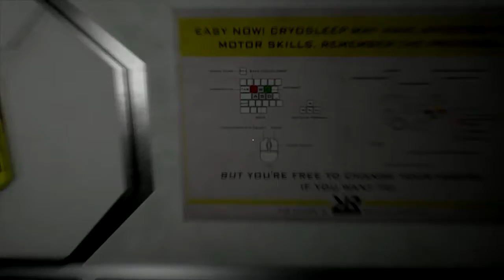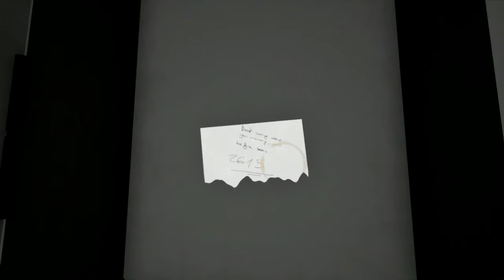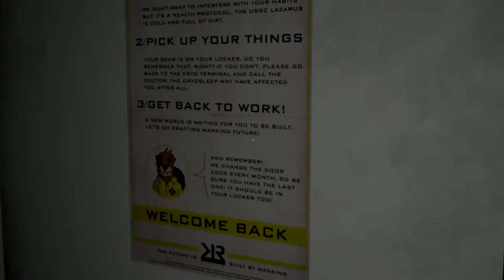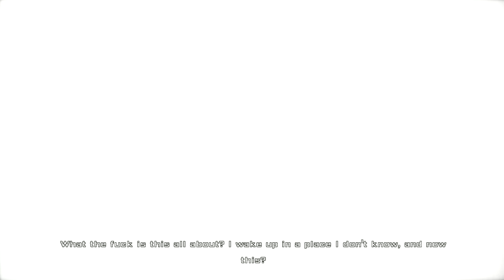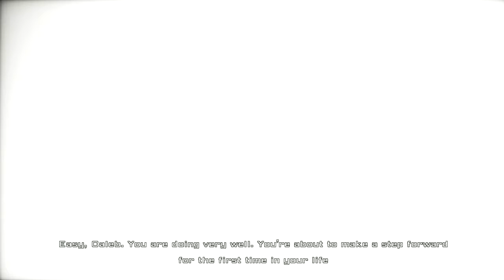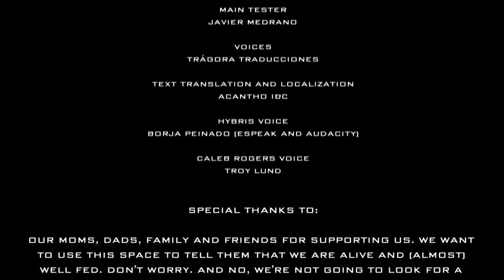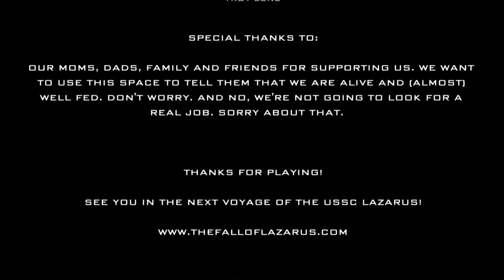Tripping Balls!!! | The Fall Of Lazarus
I'm Sorry Caleb Its Just Protocol...